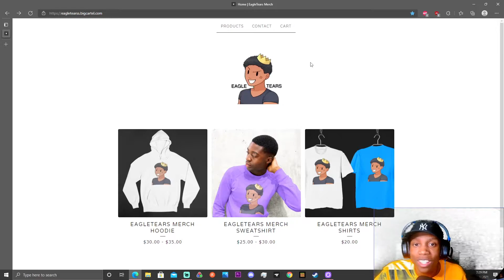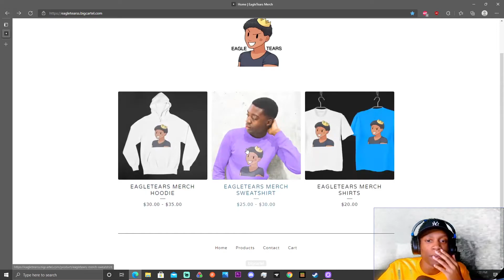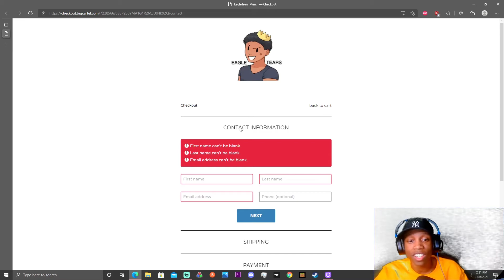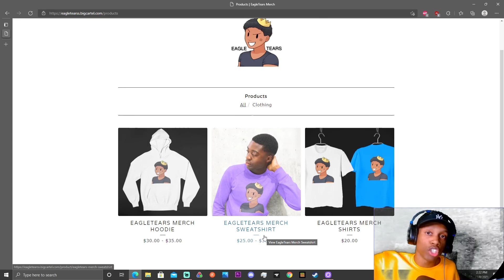EAGLETEARS MERCH HAS FINALLY BEEN RELEASED🎊🎊🙌🏾